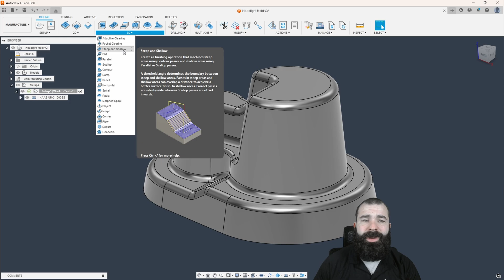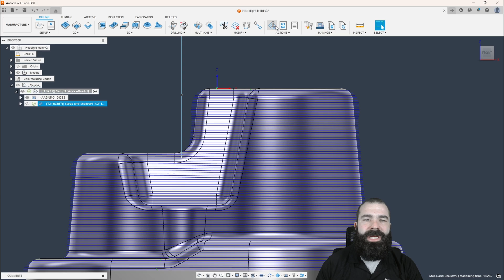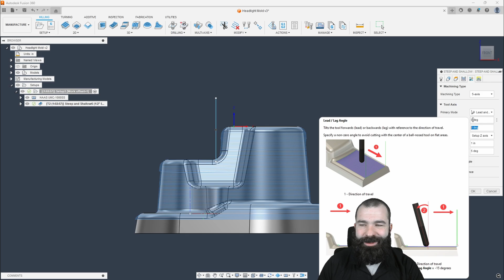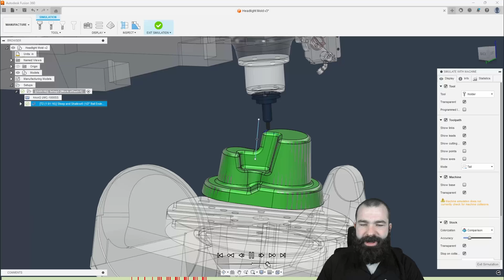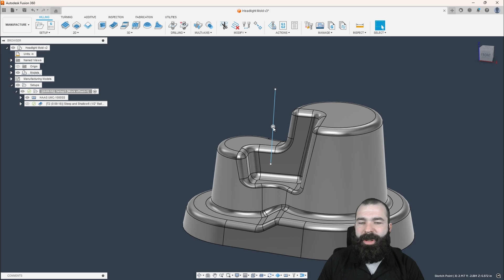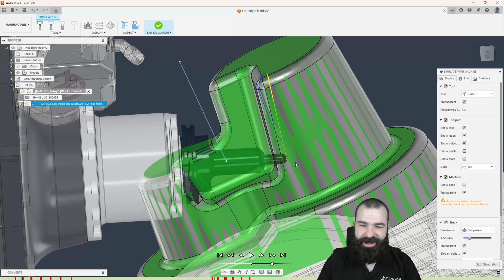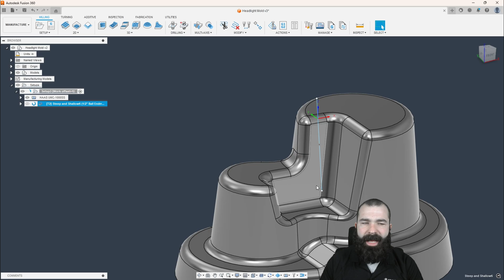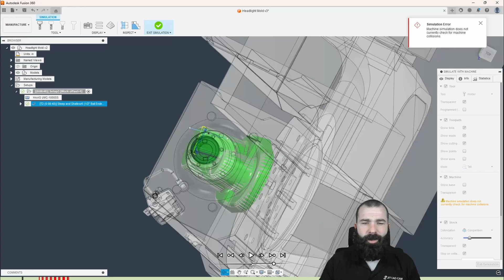Workflow Wednesday: 5 Axis Tool Control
Understand how to use 5 Axis Tool control with Phil B and Fusion 360. He covers the differance between Verticle, To Point, From Point, To Curve, and From Curve. As well Collison avoidance and even tool axis limits all found under the multi axis tab in fusion 360 toolpaths.